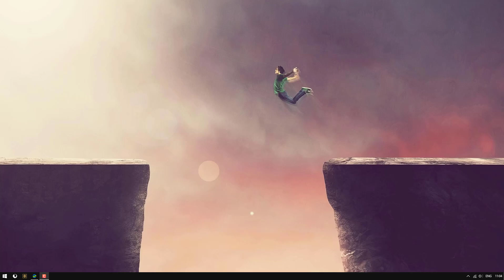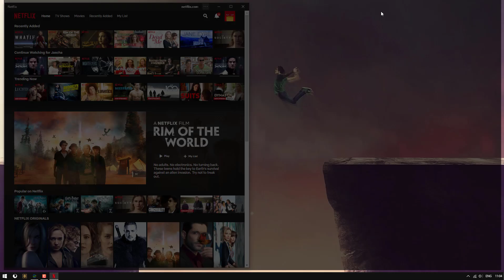How to Fix Netflix Audio & Video Out of Sync | Browser Users.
Below you will find another set of options you can try to fix Netflix sync issues.

If you don't have any luck with either of these videos, check out our article which has a lot of extra solutions which were discovered after the creation of the video.